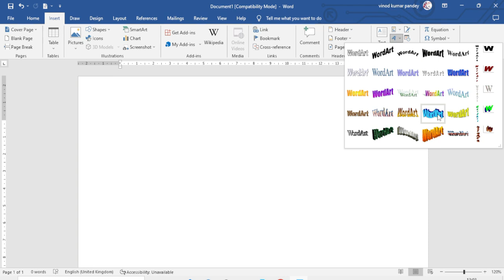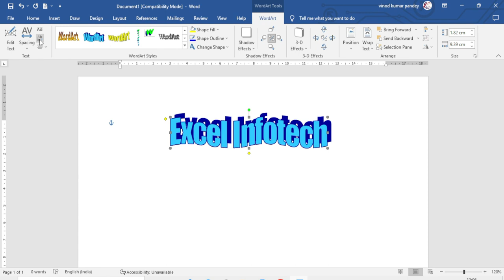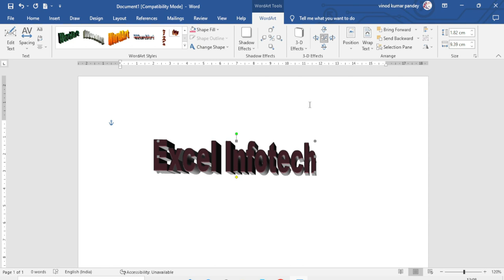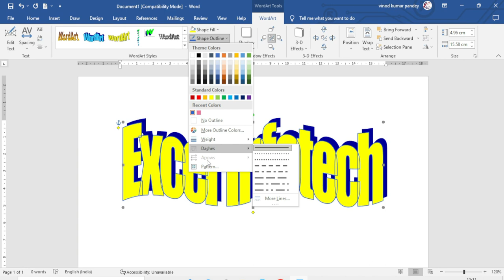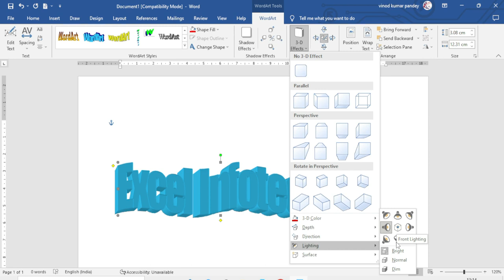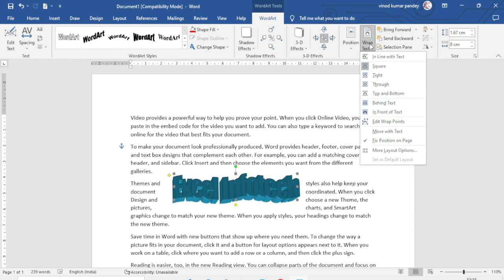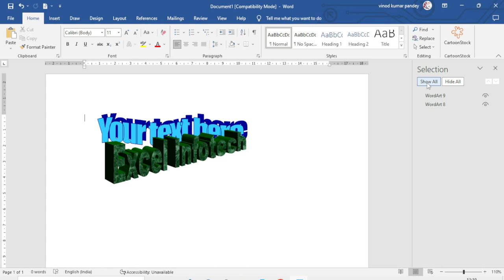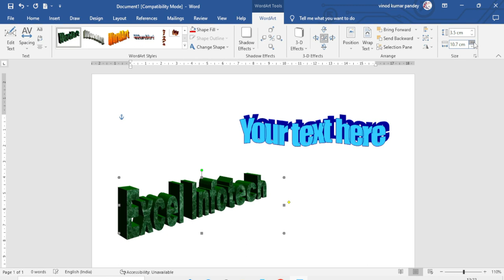Ms Word WordArt Tools 2007 Using 2019 - How to Change the shape of Word Art 2019 Hindi Tutorial